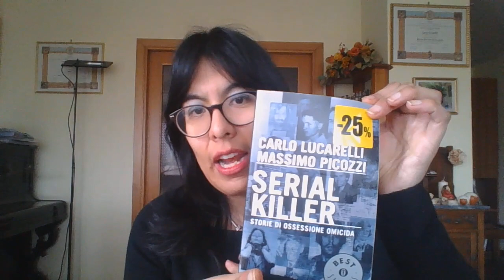Mystery Case, Delitti & Serial Killer: Donald Gaskins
Nuovo video per la rubrica che si occupa anche di fatti true crime.
E' sicuramente uno dei più efferati serial killer di sempre, forse il più prolifico degli Stati Uniti, eppure di Donald Gaskins, detto "Pee-wee" per la sua bassa statura, si conosce pochissimo.
Chi è davvero Donald? Cosa ha fatto? E per quale motivo non è "famoso come tanti altri serial killer come lui?